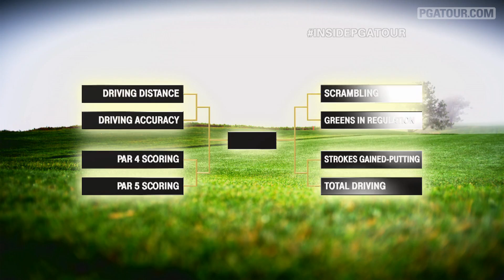Tee to Green: Josh Teater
Check out in depth look at the strengths and weaknesses of Josh Teater's golf game. .